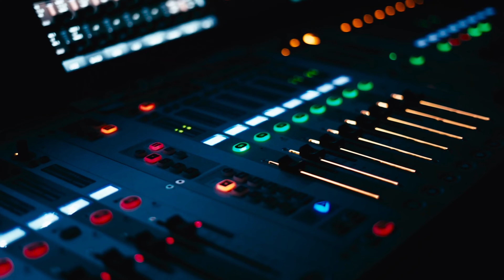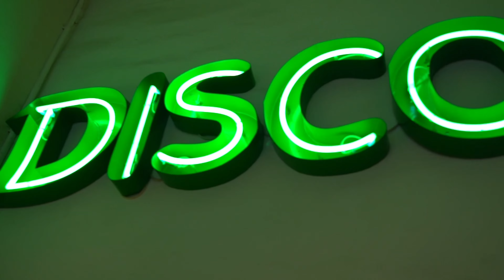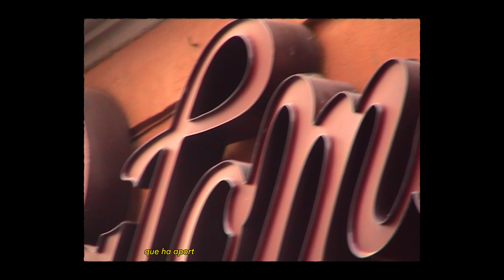Xavi Fornaguera X IMB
Poooooorfin os puedo contar que soy uno de los seleccionados en @imoschool y @imbfestival en Barcelona. Me hace especial ilusión afrontar este proyecto porque hace relativamente poco que empecé y tengo muy buenas sensaciones con esta nueva etapa. Pronto os iré contando más sobre esto.

De momento os dejo un frame de este video que hicimos junto a @jazzmindd_ y
Special thanks a @efereaene_ y a los chiquillis
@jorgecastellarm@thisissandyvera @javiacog